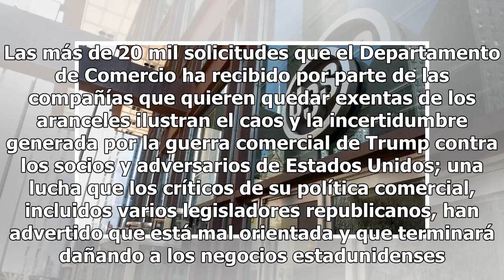Importadores de acero de EU buscan exención de aranceles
La indignación de Miller, apoyada por varios ejecutivos, es una evidencia de las repercusiones sobre cómo el Departamento de Comercio está evaluando sus solicitudes para evitar los aranceles a las importaciones de acero. Los ejecutivos temen que la agencia esté influenciada por la oposición de U.S. ...